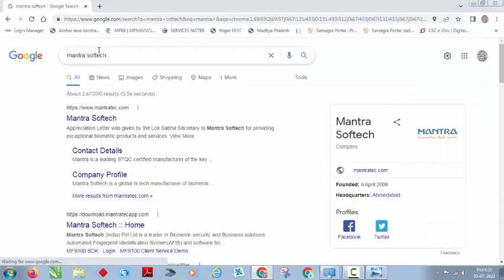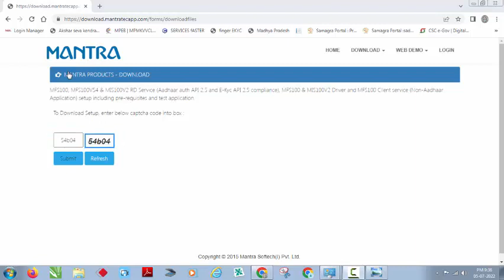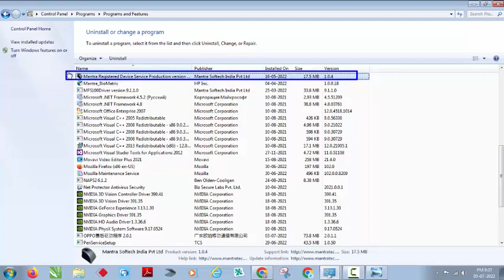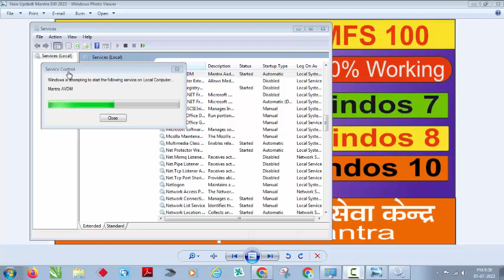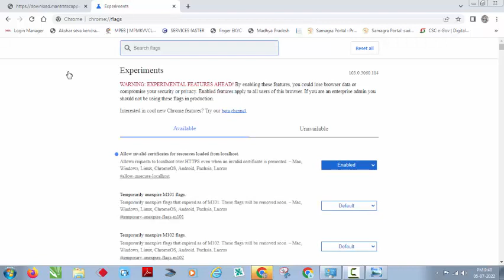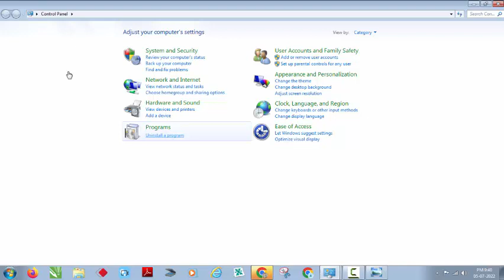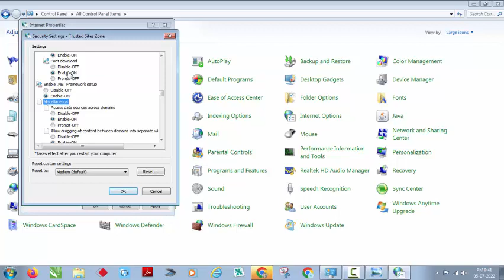BOB Kiosk Installation Process in TCS Mantra Rd Service 2022 Letes Updet ,New mantra MFS 100 22-23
New Updet mantra MFS 100 2022 ,New Updet mantra MFS 100 2022,Mantra Rd Service 2022 Letes Updet
How to Renewal Mantra MFS100
Mantra Rd Service 2022 Letes Updet
How to Find Mantra MFS 100
Err 1001 updete letest Rd Service version 1.0.4

Chrome Setting Link
chrome://flags
.Follow us
 FACEBOOK MY SELF